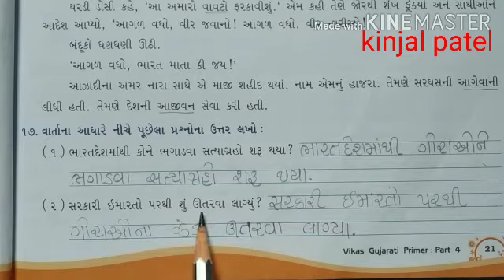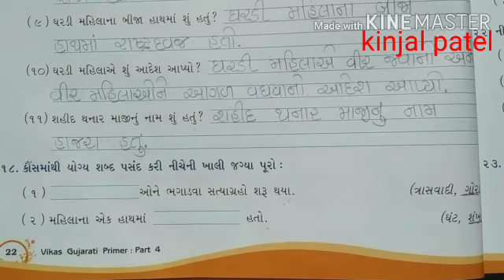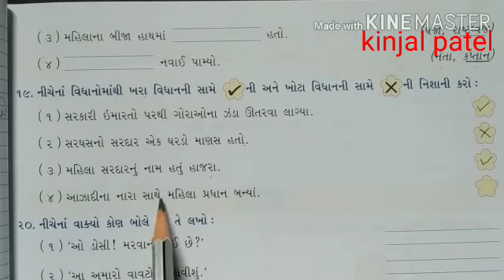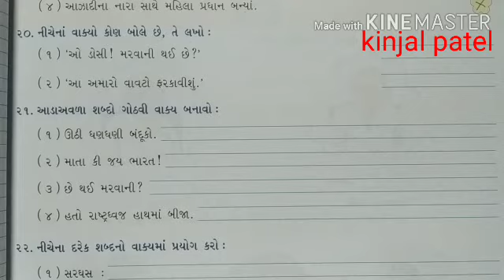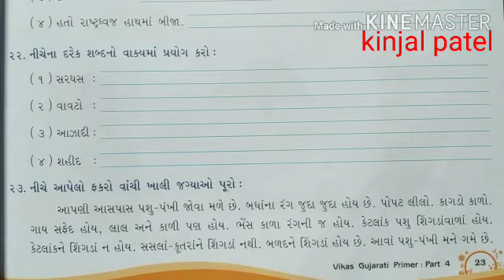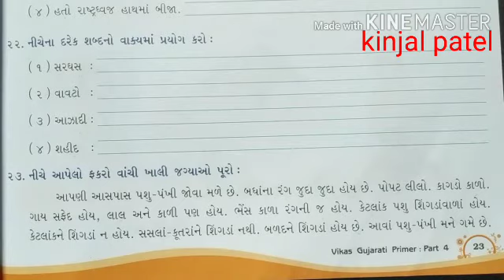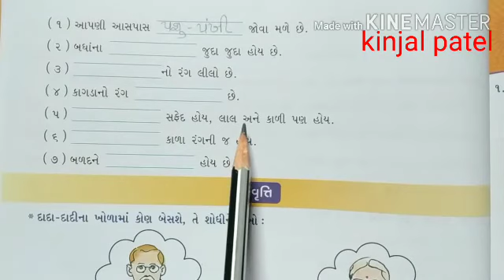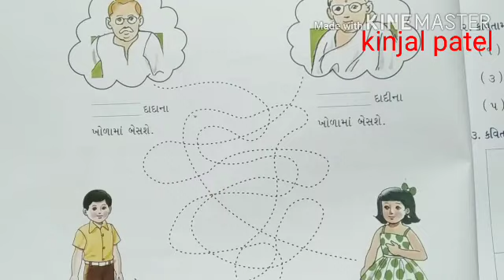STD 4 (English medium) Gujarati ch 2 મારો પરિવાર (part 4) by kinjal patel